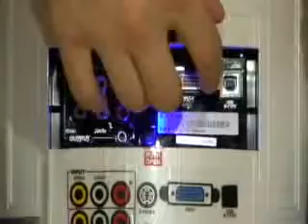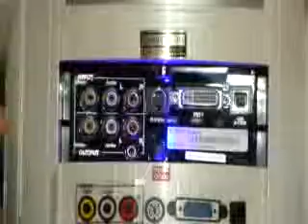R2D2 fångad live i M3:s testlabb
Starwarsfanatikerns dröm är här. En fjärrstyrd R2D2-robot med inbyggd projektor och ljudsystem. Se filmen idag, och läs M3:s test imorgon!

(Den här filmen publicerades ursprungligen i april 2008.)